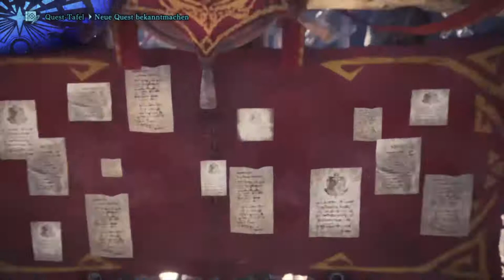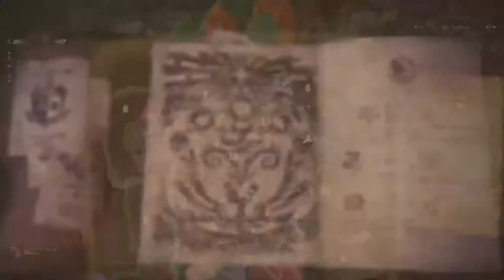Monster Hunter World 🐲 23 ☞ Die Morphaxt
Hier seit Ihr gefragt:

🐲 Was soll ich als Nächstes Let´s Playen?

🐲 Was kann ich besser machen?